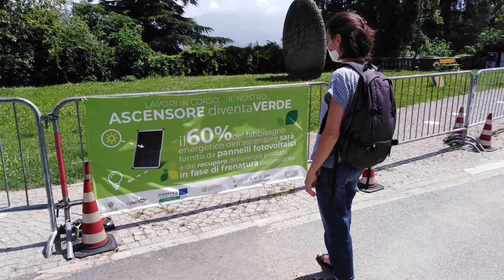Store4HUC - The next step in the Cuneo Pilot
Progress has been made in the pilot action in Cuneo, Italy. The slope elevator there is upgraded with PV and Battery Storage in the framework of the Store4HUC project, financed by Interreg.